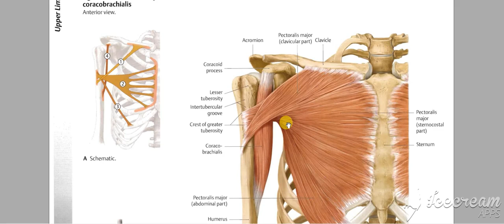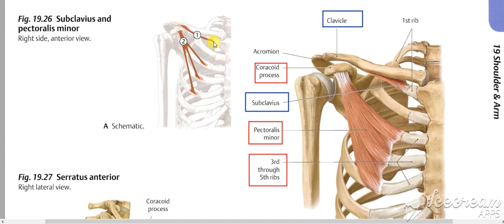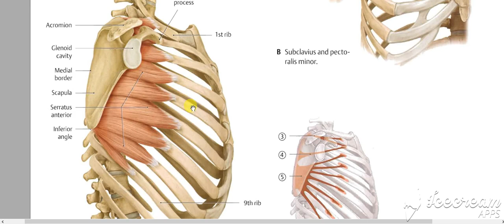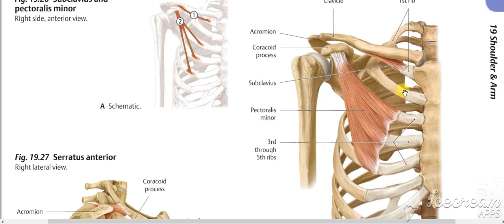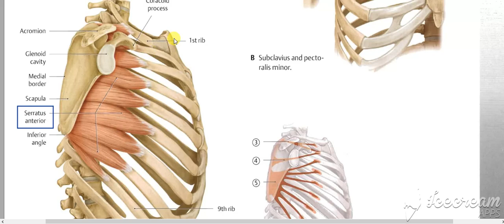Serratus anterior muscle